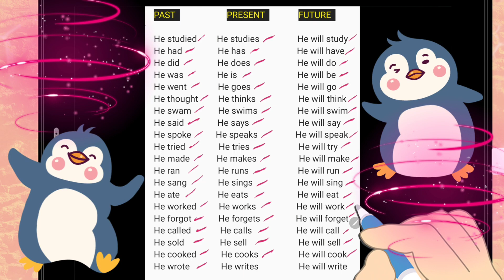3 Tenses In English Grammar, PAST, PRESENT, FUTURE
Verb tenses tell us how an action relates to the flow of time. There are three main verb tenses in English: present, past, and future.

Past Tense– Include verbs that indicate that the event has occurred in the past.

 Present Tense - Include verbs that indicate an ongoing event or an event that is currently occurring in the present.

Future Tense - Include verbs that indicate an event that is likely to occur in the future.